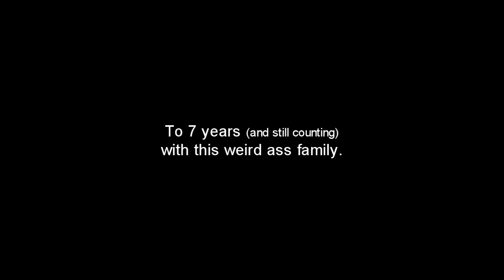Damn, Judy...I Will Not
This is a little late...but...hello 2020! Here's VNC shenanigans...again XD